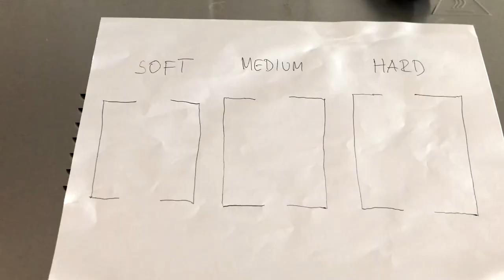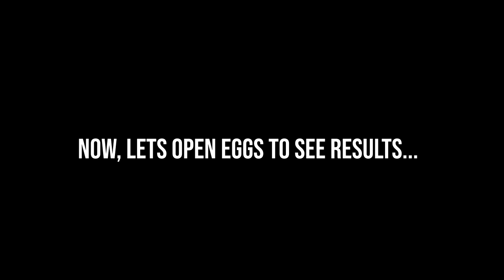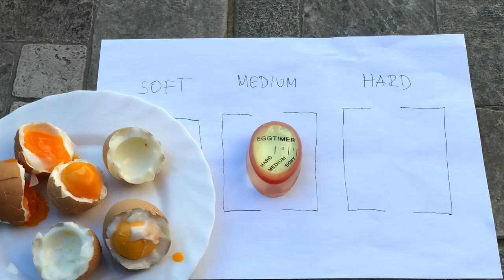Egg Timer Gadet, Perfect Boiled Egg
Test of egg timer gadet, is it really work, and can you cook a perfect boiled egg. Soft boiled egg, Medium boiled egg, or Hard boiled egg.
Egg timer indicates and change colors to make sure you know when is time to get egg out of water, and make boiled egg as you love to eat.
Heat sensitive. Graduated scales show when eggs are soft, medium or hard by sensing heat instead of time.
Soft boiled eggs are exactly as you like them. Hard boiled eggs are no longer over cooked, so they have the perfectly colored yolks and a smooth texture. Eggtimer can be cooled on the counter. Do not immerse the eggtimer in cold water.
Practical and fun for your family breakfast table. This functional gadget that keeps your boiled egg clear of shell fragments. The easiest and fastest way to enjoy your eggs. May be used on both raw or boiled eggs; raw eggs for baking or simply to fry.

Dimensions : 5.5cm x 4cm / 2.17" x 1.57